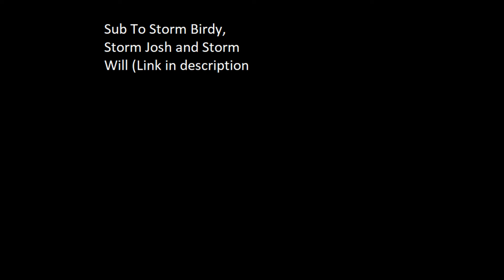Fortnite Montage - "Falling" (Trevor Daniel)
Sub To Storm Birdy